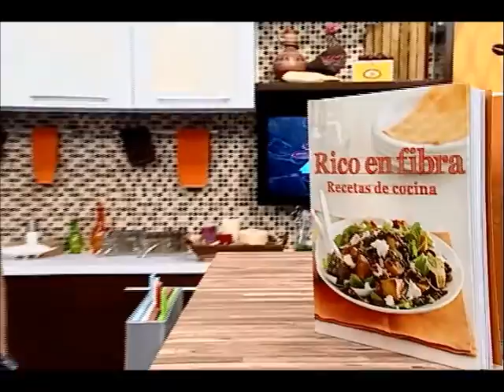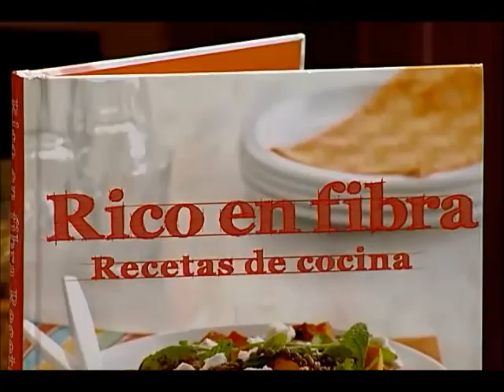Receta para preparar Sopa Jardín del Edén